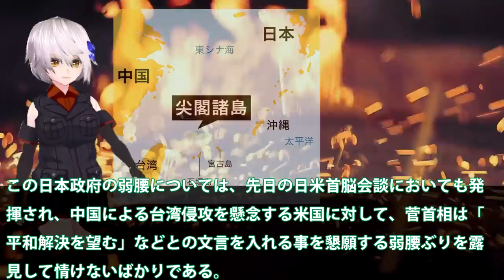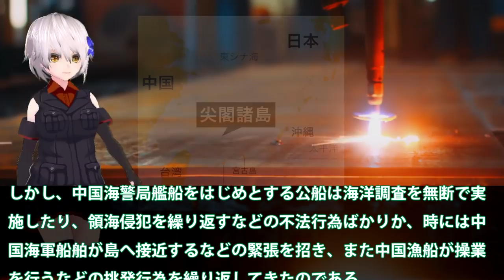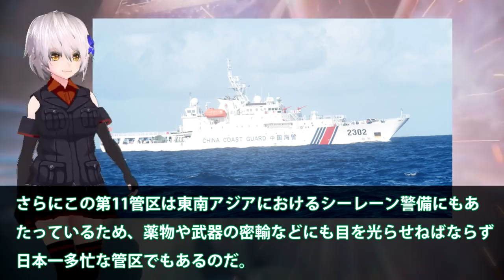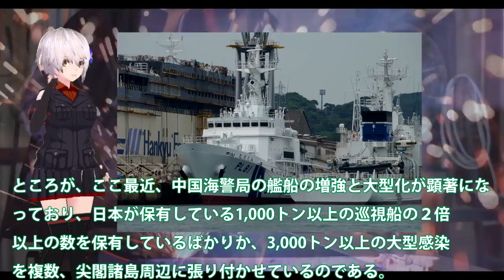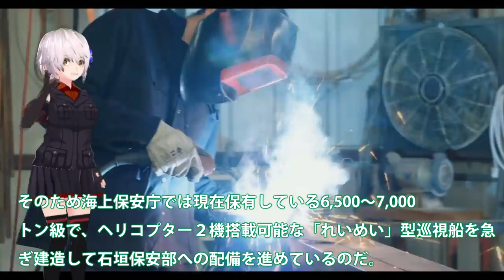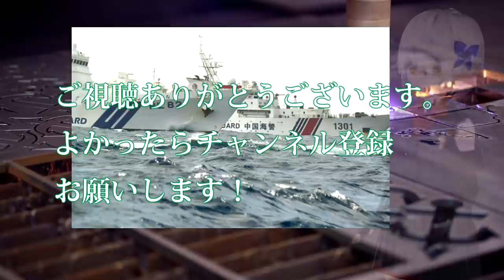尖閣防衛に大型巡視船化が進む！スコードロン方式も限界が？海上保安庁の令和3年予算は大幅増へ令和4年は・・・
関連動画
【尖閣諸島】日本の排他的経済水域（EEZ）で中国海警に追いかけられてみた【釣り】

引用・転載「出典：海上自衛隊ホームページ」
引用・転載「出典：航空自衛隊ホームページ」
引用・転載「出典：陸上自衛隊ホームページ」

いまさら聞けない！尖閣諸島の歴史をわかりやすく解説【知識0でもOK】
【海外の反応】尖閣諸島に米軍設置!?早ければ今年にも！マルチドメイン作戦の基盤へ！C国激怒間違いなしw【グレートJAPANちゃんねる】
【海外の反応】衝撃！海上自衛隊 尖閣諸島周辺で防御！果たしてC国軍と戦ったらどうなる!?【グレートJAPANちゃんねる】